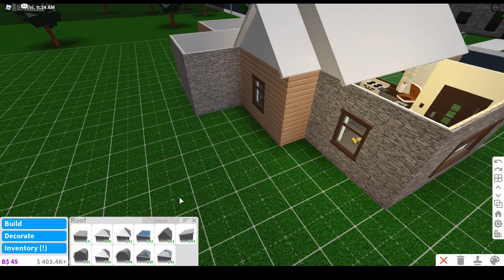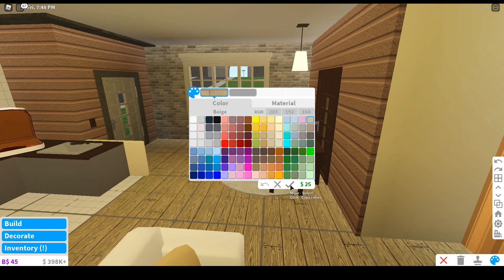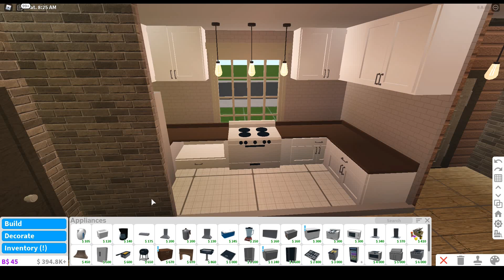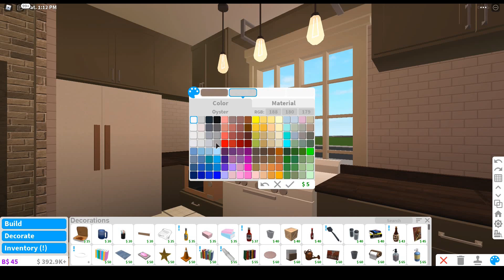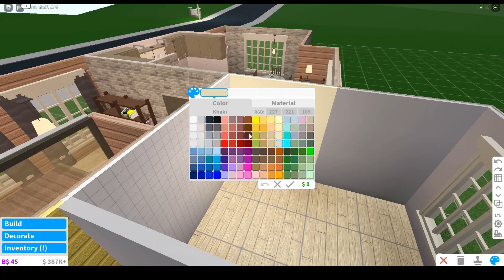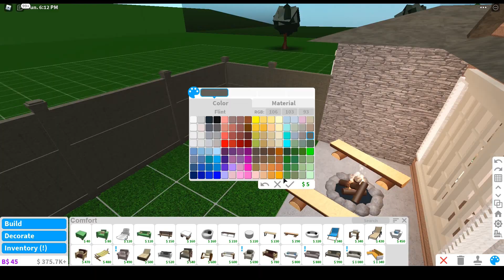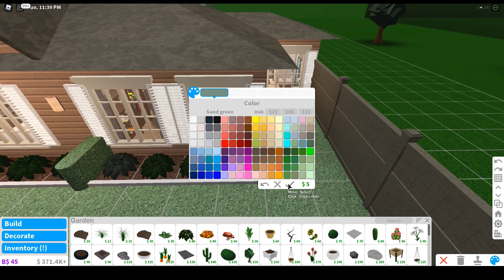Renovating the Bloxburg Starter Home into a Cozy Cabin! | Welcome to Bloxburg [BETA] | mechhano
𝓿𝓪𝓵𝓾𝓮: 30k (without backyard)
               34k (with backyard)

tour @ 17:00

gamepasses used: none!